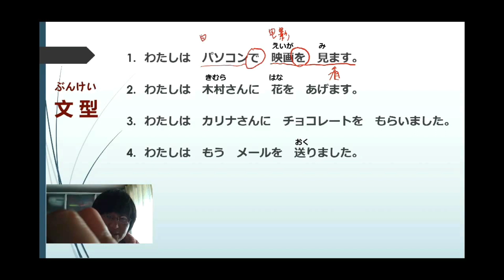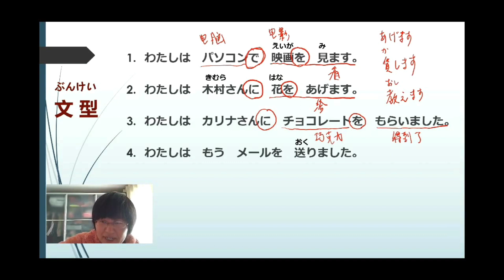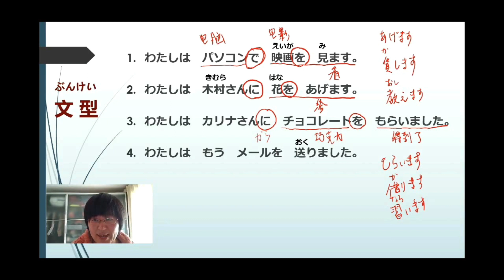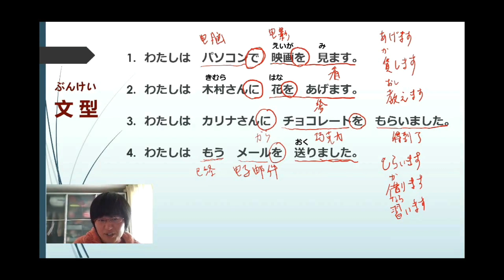23.【初级日语】第７课 句型 名词（手段）で ～、～をあげます